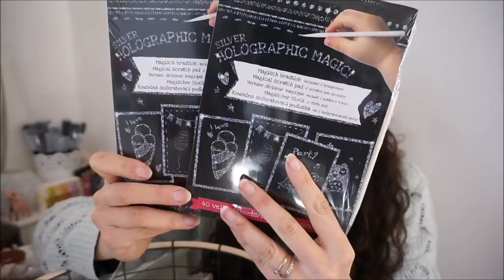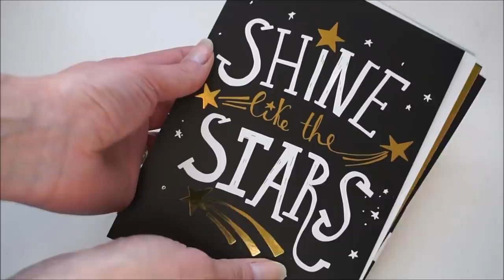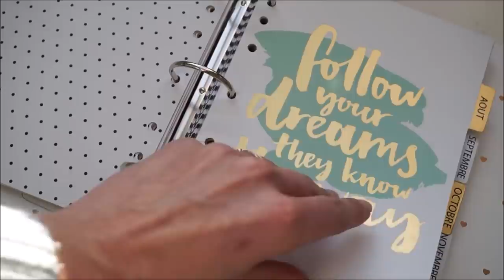{HAUL craquage} Action, Sephora, Zodio, Cultura, Little Extra & Tiger